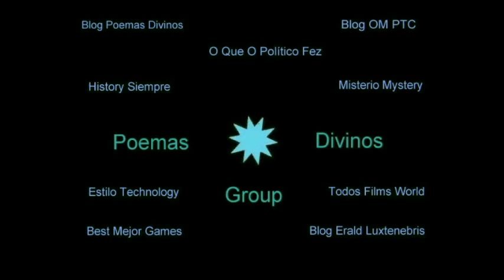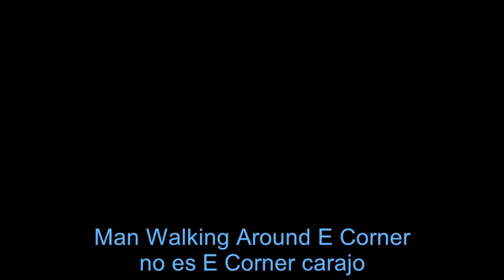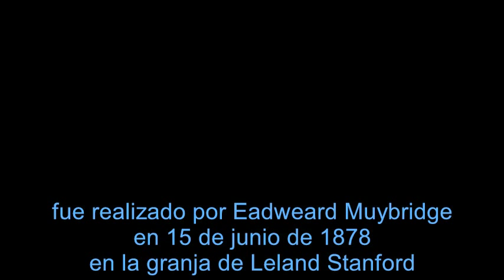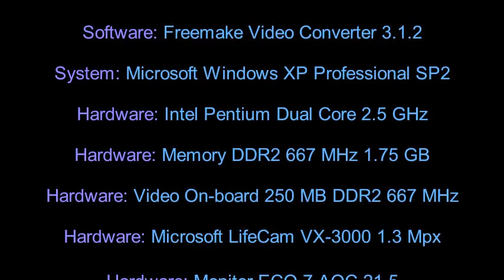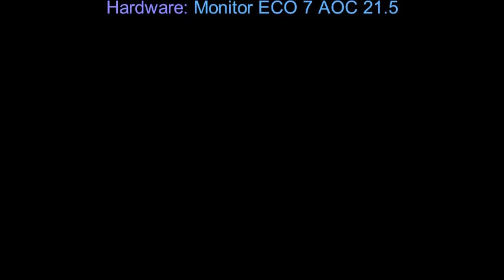Erros de Gravação do Canal 02 - Subtitulado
Errores de Grabación del canal

Grupo Poemas Divinos